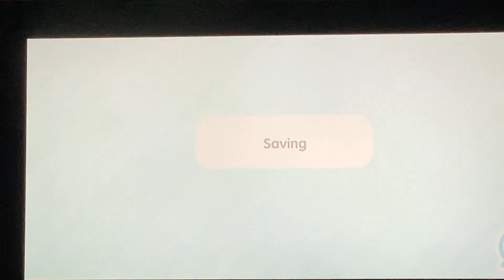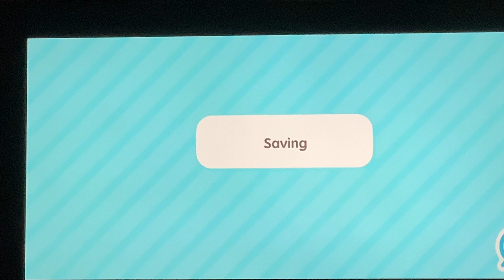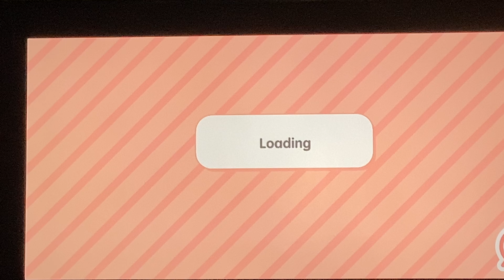Part two moving into the house and doing the second half of the house too